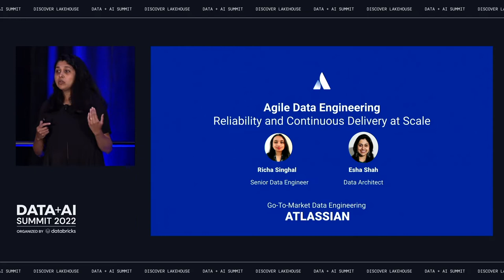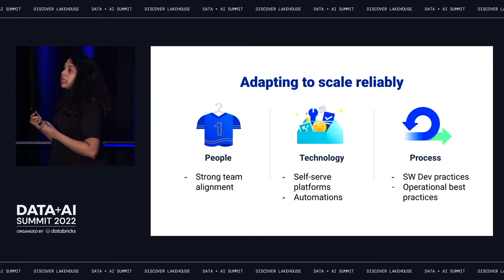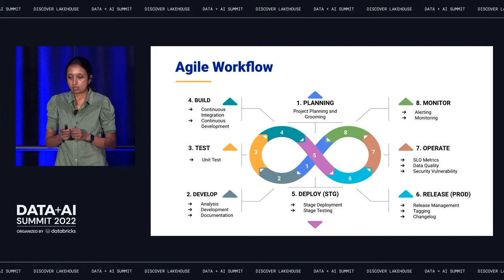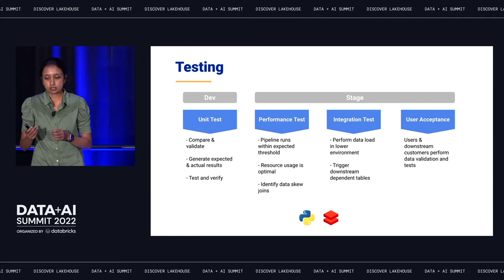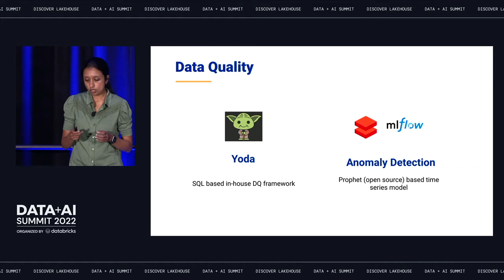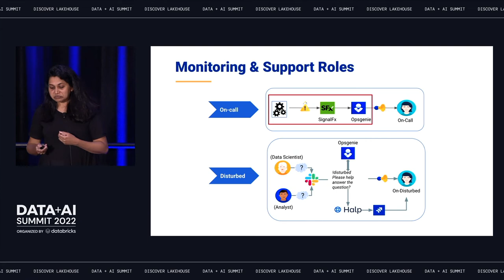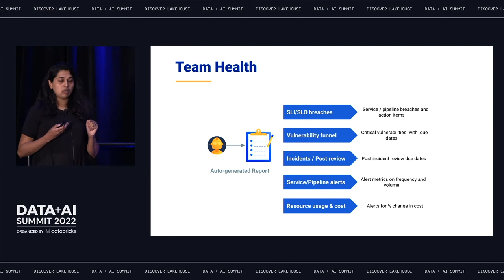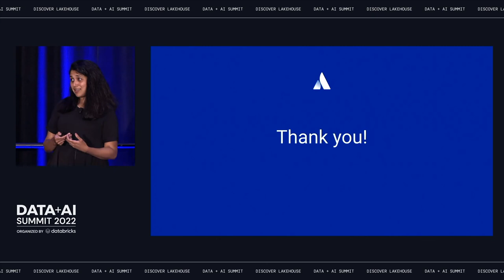Agile Data Engineering: Reliability and Continuous Delivery at Scale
With businesses competing to deliver value while growing rapidly and adapting to changing markets, it is more important than ever for data teams to support faster and reliable insights. We need to fail fast, learn, adapt, release and repeat. For us, Trusted and unified data infrastructure with standardized practices is at the crux of it all

In this talk: we'll go over Atlassian's data engineering team organization, infrastructure and development practices

- Team organization and roles
- Overview of our data engineering technical stack
- Code repositories and CICD setup
- Testing framework
- Development walkthrough
- Production data quality & integrity
- Alerting & Monitoring
- Tracking operational metrics (SLI/SLO, Cost)